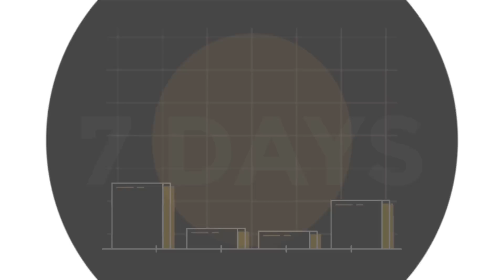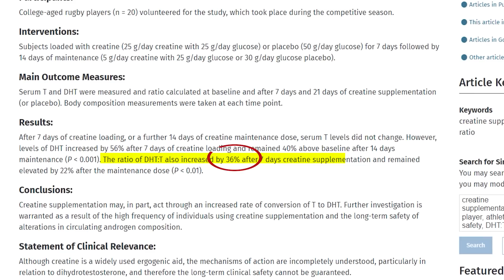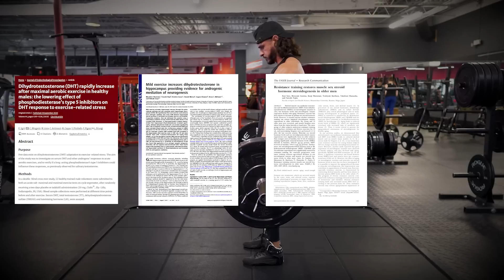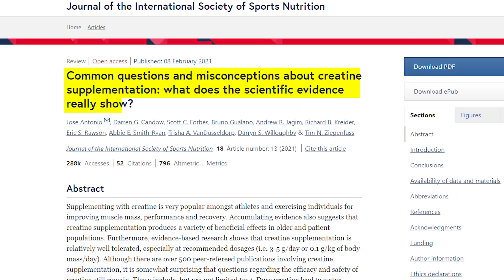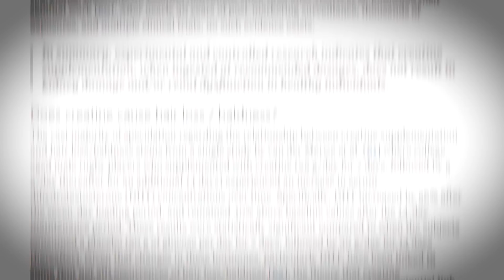Creatine - Proven to Cause Hair Loss?! (explained)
If you’re one of the many lifters who are worried that supplementing with creatine may cause you to lose your hair, then I want you to pay very close attention.

The link between creatine supplementation and hair loss boils down to one key hormone: dihydrotestosterone.

Now according to the research, dihydrotestosterone (or DHT) is associated with hair follicle shrinkage, which leads to (early and unwanted) baldness.

And one study conducted in 2009, found significant increases in DHT levels from creatine supplementation.

Now, before we can come to a definitive conclusion, there are a few factors we must consider.

And that’s exactly what we cover in this video!